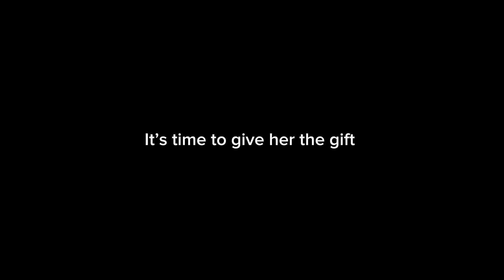Ahsan Ka Walima 👩🏻‍❤️‍👨🏻💍 Pakistani Wedding 2024 | Ahmad Arif Vlogs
Join me as I celebrate my younger brother Ahsan's special day at his Walima ceremony!

I start by creating a hilarious gift for my sister-in-law - a bouquet made of scourers! Then, I head to Emporium Mall to pick out some amazing gifts for the happy couple.

After getting stuck in traffic, we finally arrive at The Ball Room and join in on the celebration. Watch till the end to see my sister-in-law's priceless reaction to the scourer bouquet!